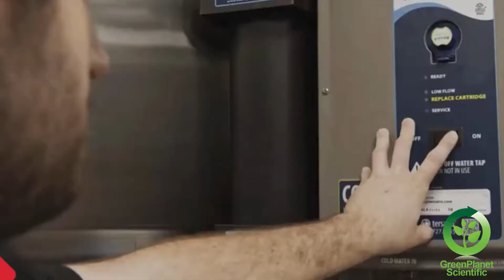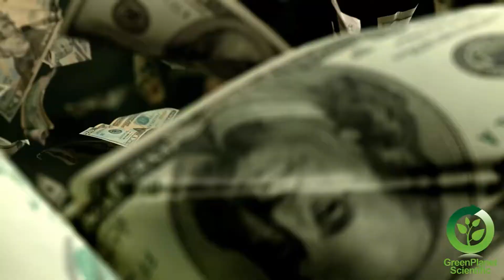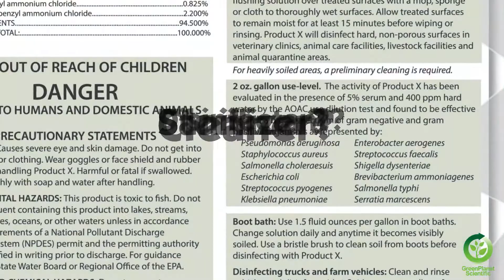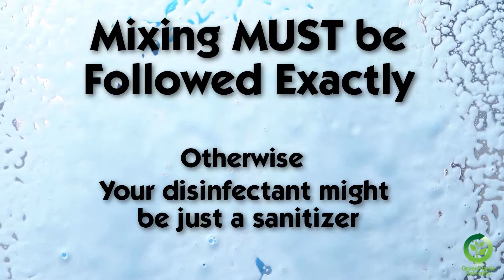Proper Sanitation Programs Part I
🎥  Welcome to Alpha Tech Pet and our YouTube Channel! 🎥

🌎 Superior Environmentally Friendly Solutions for Animal Care Facility Maintenance Alpha Tech Pet, Inc. was founded in 1989 by veterinarian Dr. Shawn Eliot Seitz. With over 35 years of diverse Animal Care Industry experience, Dr. Seitz has utilized his knowledge and experience to develop Alpha Tech's existing line of environmentally sensitive products.
👉🏼  Our current product offerings include disinfectants, sanitizers, kennel odor control and cleaning products, drain maintenance, pet laundry items, pumps and containers, chemical dispensers, a low-pressure low-flow diluting application systems, etc., all specifically made for the Animal Care Industry.
That is what your YouTube Channel is all about!

📚  Over the past 30 years we have established a strong presence in the industry with sales of many nationally branded items like KennelSol disinfectant, KennelSolAPS (Air Purification System), OdorPet, LaundraPet, SkunkAway, PX550, OxzPet, PetSuds, Vediol, SteriCide, and more.
Plus, we represent many other products, including Purell hand sanitizers, soaps, and Healthcare Surface Disinfectants, and O'Dell's outstanding line of Cleaning Tools and Supplies, which includes microfiber mops, and microfiber cloths and mitts.

✨ Alpha Tech Pet has many years of experience researching and testing cleaning equipment for use in the animal care industry. We have chosen only the most effective and reliable equipment such as Karcher floor scrubbers, Karcher artificial turf/carpet extractors, Encore washers and dryers, SAO dispensers, Hygiena SystemSURE Plus ATP Meters, Lafferty mixing stations, and much more to offer our customers.

✅ For many of our featured items you will find labels, product literature sheets, interesting information, and SDS/MSDS sheets readily available right from our website.

✅ We offer the products and the expertise to make your facility cleaner, safer, and more environmentally sensitive. And, we have a 30 year track record of satisfied customers.

✅ We pride ourselves in our innovation, excellence in customer service and extensive industry expertise, and stand behind all our products to ensure complete customer satisfaction.

✅ We set the standard in the industry that others measure themselves by!